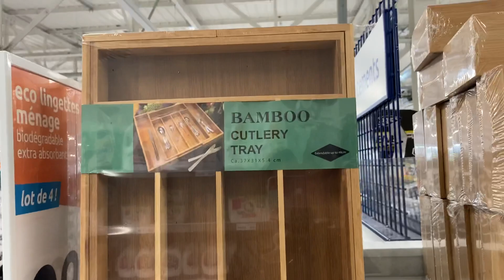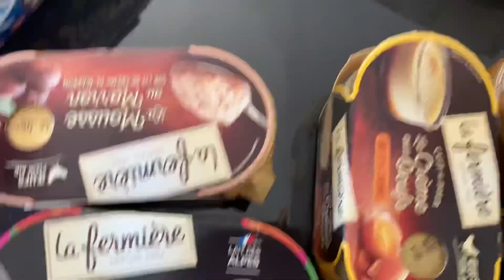خطاب رئيس الفرنسي لشباب 🇫🇷/جديدÂME /CSS